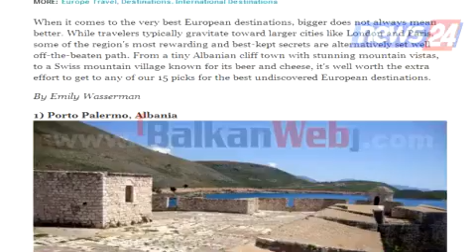"15 Destinacionet e Pazbuluara të Evropës", "Fodor's" rendit të parin Porto Palermon